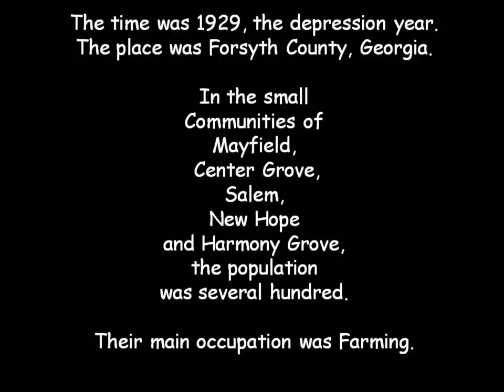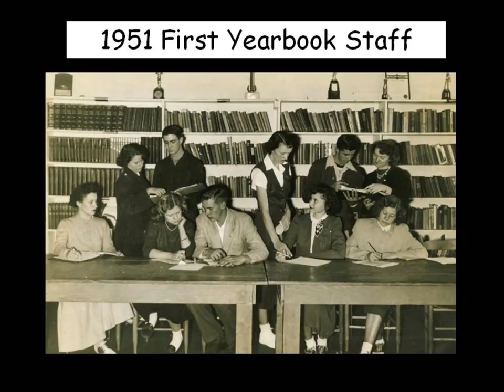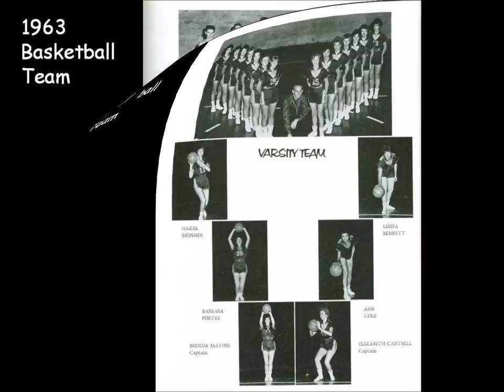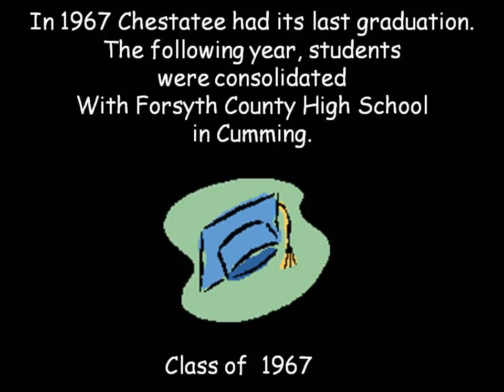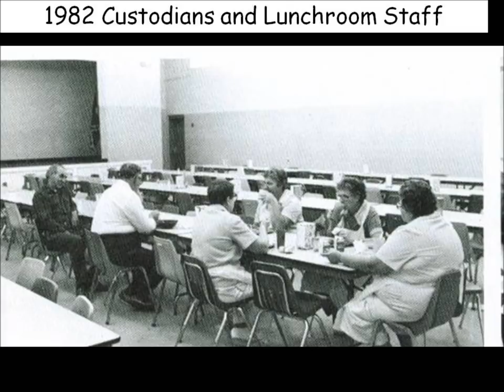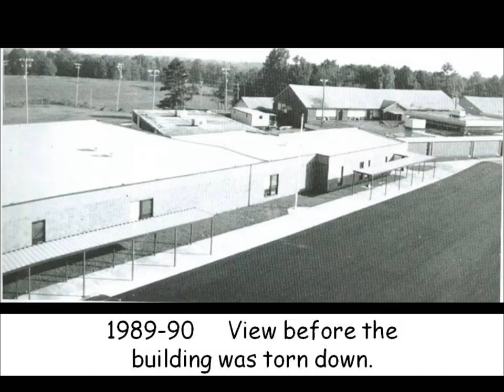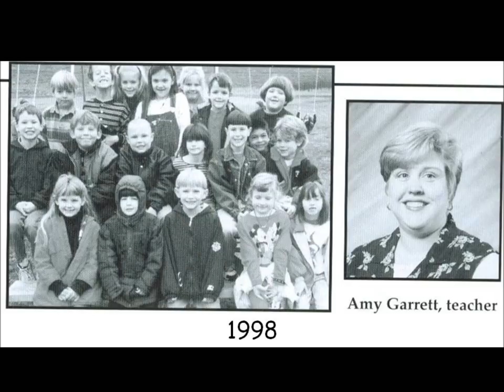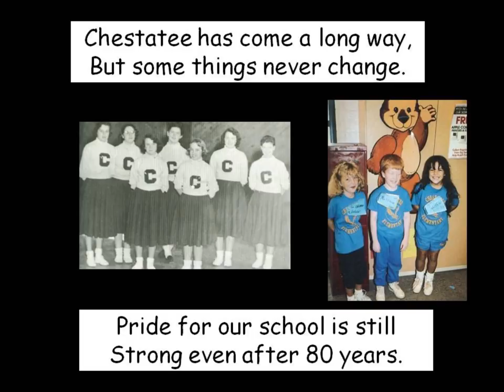00 Chesatatee My Home Movie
Chestatee Elementary School in Forsyth County-History since 1931.
Video compiled by Melanie Roper for the 80th Anniversary of Chestatee in 2011.